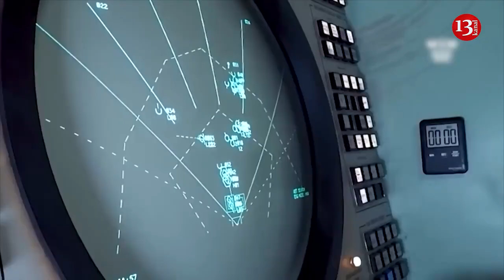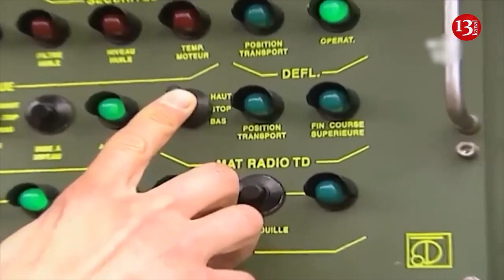Germany Sent Second IRIS-T System to Ukraine